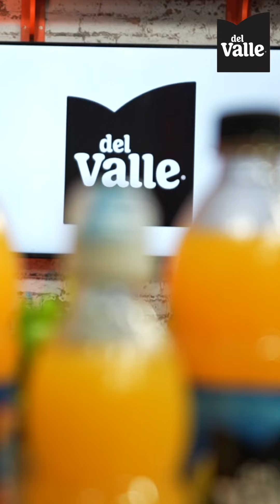PASTEL DE PLATANO MADURO